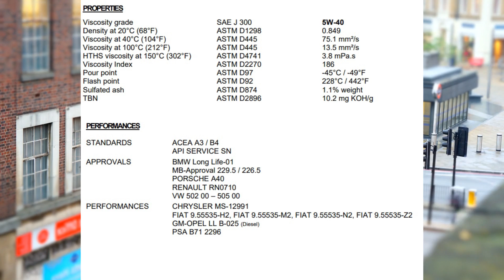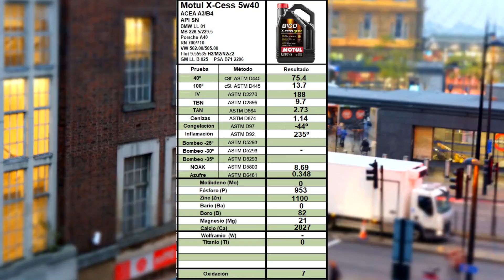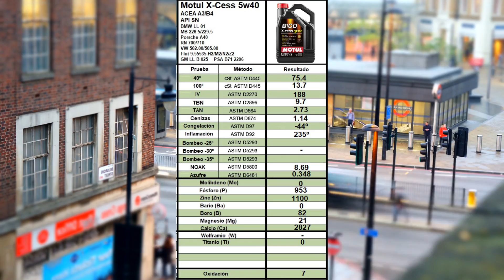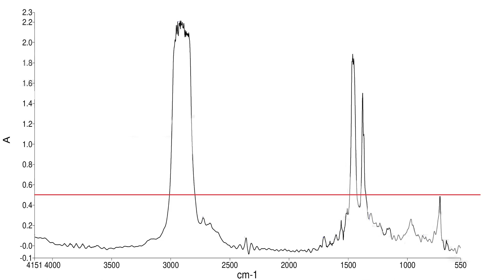Aceite Motor Motul X-Cess 8100 5w40 GEN2 [2020] 😀 - Review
En este vídeo realizo una review en profundidad de aceite lubricante de motor Motul X-Cess 8100 5w40 GEN2.

🔧🔨⚙️ Útiles Mantenimiento coche:
-Aditivo Aceite Ester Mannol 9929

¿ el mejor aceite de motor ?
¿ cual es el mejor aceite de coche?
¿ cual es el mejor aceite para tu motor?